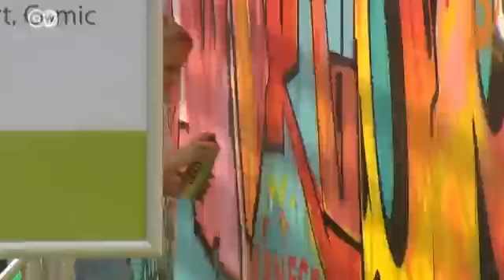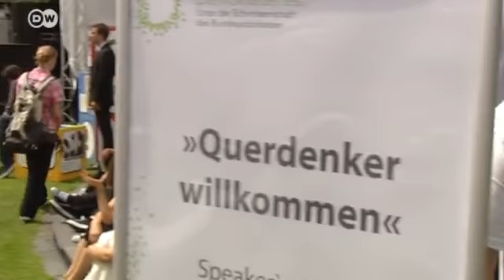Joachim Gauck: cien días de diplomacia sin ambages | Berlín político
Necesitó dos intentos para lograr mudarse al Palacio de Bellevue, sede de la presidencia germana, y tampoco era la primera opción de la canciller Angela Merkel. Pero desde su visita oficial a Israel, si no antes, Joachim Gauck ha demostrado que Alemania vuelve a tener un presidente que se inmiscuye en asuntos políticos. Un hombre que es capaz de abordar los temas que importan.